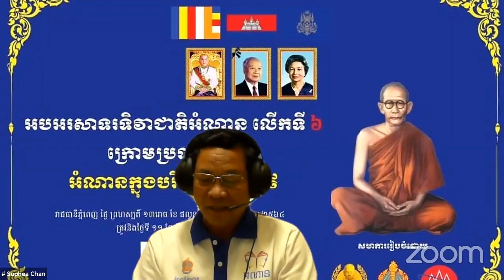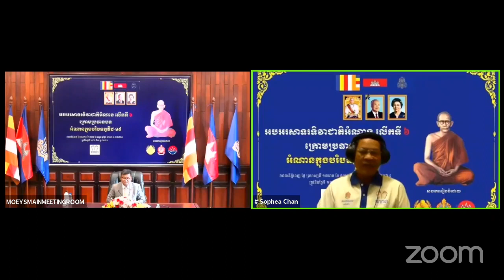អំណានក្នុងបរិបទកូវីត ១៩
ពិធីអបអរសាទរទិវាជាតិអំណានលើកទី៦ ក្រោមប្រធានបទ "អំណានក្នុងបរិបទកូវីដ-១៩" ក្រោមអធិបតីភាពឯកឧត្ដមបណ្ឌិតសភាចារ្យ ហង់ជួន ណារ៉ុន រដ្ឋមន្ត្រីក្រសួងអប់រំ យុវជន និងកីឡា
ថ្ងៃទី១១ ខែមីនា ឆ្នាំ២០២១